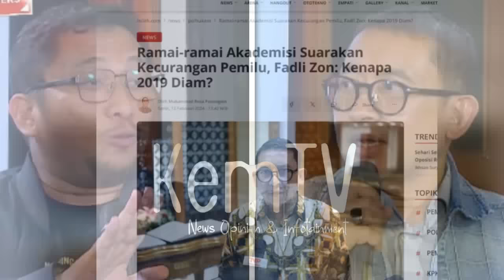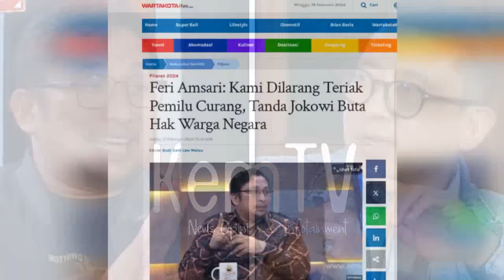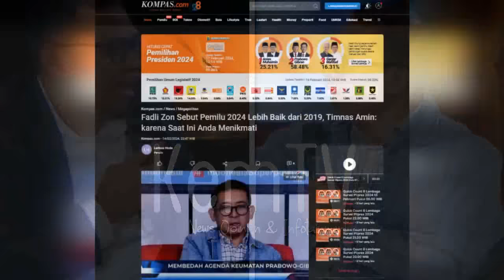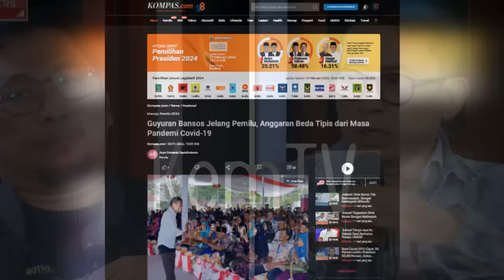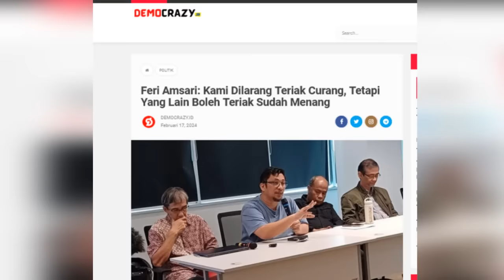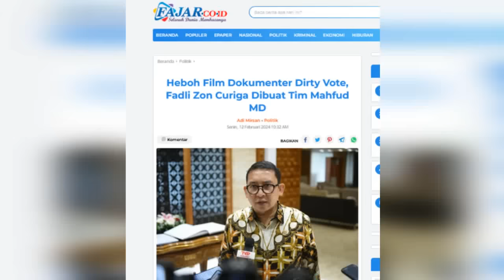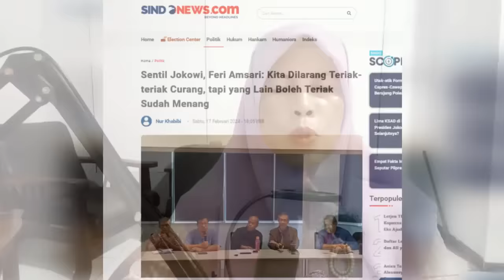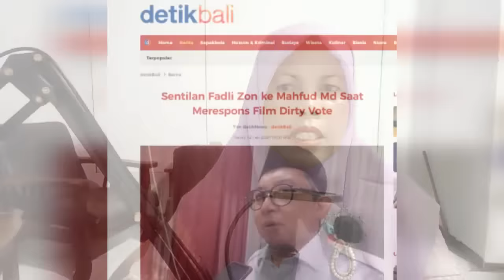Kalah Bukti, Gelagapan❗Ngotot Tutupi Kecurangan Pemilu, Fadli Zon 'Diskakmat' Iqbal-Feri Amsari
Tiga ahli tata negara Bivitri Susanti, Zainal Arifin Mochtar, Feri Amsari memaparkan dugaan kecurangan pemilu di film dokumenter 'Dirty Vote'. Waketum Partai Gerindra Fadli Zon menyebut ketiga sosok itu dulunya adalah tim dari cawapres nomor urut 3, Mahfud Md.

Mulanya Fadli mempertanyakan waktu perilisan film dokumenter tersebut saat masa tenang Pemilu 2024. Dia meyakini ada maksud politis dari film 'Dirty Vote' itu.

"Harusnya dilakukan nggak usah dipas-pasin jadi kesannya itu memang politis, menunggu momentum politis. Nah, harusnya jauh-jauh hari dong kalau mau lakukan edukasi dan literasi. Kenapa nggak di masa kampanye? kenapa nggak dari sebulan yang lalu, kenapa nggak dari 2 bulan yang lalu?," ujarnya

Kritikan seperti itu dinilanya hal yang biasa. Apalagi tiga edisi pemilu sebelumnya Fadli mengaku menjadi orang yang kerap melayangkan kritik.

"Kenapa harus menunggu momen di masa tenang, itu kan tidak bijak gitu, kalau menurut saya padahal kritik itu biasa-biasa aja saya mengkritik udah 3 pemilu belakangan ini nggak ada apa-apanya kritik mereka dengan kritik saya dulu," sambungnya.

Menurut Faldi Zon, kritik bagus untuk mengawal demokrasi. Meski demikian, ia mempertanyakan mengapa kritikan baru diungkap sekarang jelang pemungutan suara.

"Ini masukan-masukan itu bagus, tapi harusnya jauh-jauh hari kalau saya mengkritik soal pemilu itu dari tahun 2009, 2014, 2019. Kita nungguin akademisi ini dari 25 tahun yang lalu sebenarnya, tapi baru bunyi belakangan, tapi fungsi intelektual akademisi penting untuk memberikan masukan, memberikan kritik untuk perbaikan-perbaikan ke depan," katanya.

Fadli Zon kemudian menyebut tiga pakar di dalam film pernah menjadi bagian dari tim Percepatan Reformasi Hukum di bawah eks Meko Polhukam Mahfud Md.

"Termasuk saya mention juga di X gitu, ternyata dulunya adalah tim Pak Mahfud, ya nggak ada masalah juga, ini sebuah kebetulan yang presisi saya bilang. Nggak ada masalah kita sih, tapi sesungguhnya kalau kita percaya kepada kedaulatan rakyat serahkanlah pemilu ini kepada rakyat," katanya.

Perlu diketahui, Tim Percepatan Reformasi Hukum dibentuk oleh Mahfud MD saat masih menjabat sebagai Menkopolhukam.

Faktanya, Tim Percepatan Reformasi Hukum dibentuk atas arahan dari Presiden Jokowi untuk mengatasi carut-marut hukum di Indonesia.

Mengutip Hukum Online, pembentukan tim tersebut tertuang dalam Keputusan Menkopolhukam No.63 Tahun 2023 tentang Tim Percepatan Reformasi Hukum.